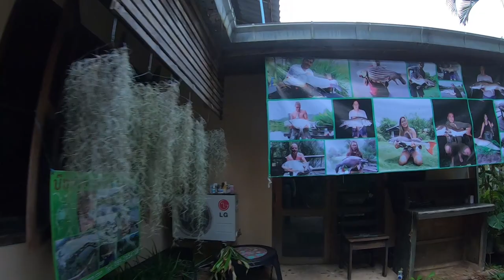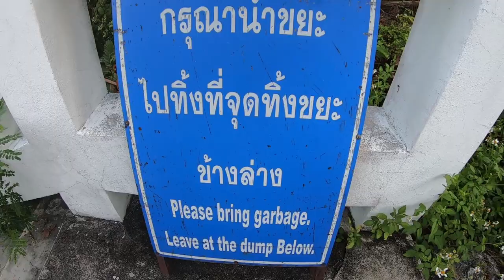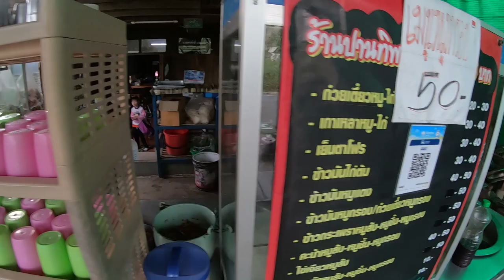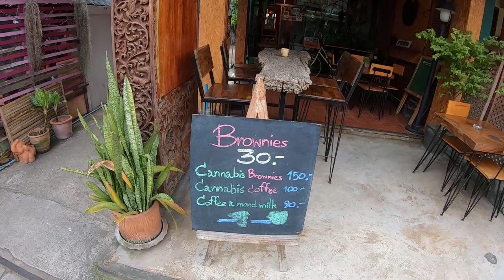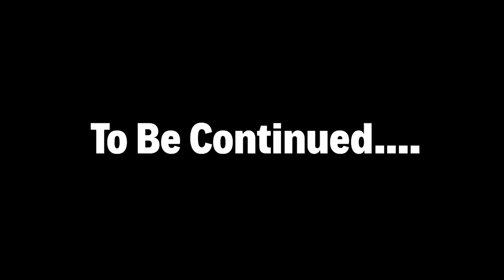Pai Northern Thailand | Checking Out The Sights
I woke up on my first morning in Pai Northern Thailand. Greeted by the sounds of early morning nature and a thick cold fog over the town. I head off early to a must see place, the famous BIG white Buddha, and then I head into town to find some breakfast and a nice cup of tea. Pai has really grown on me, I love the cool mornings and the chilled vibes here. Chiang Mai seems like a hectic distance away.